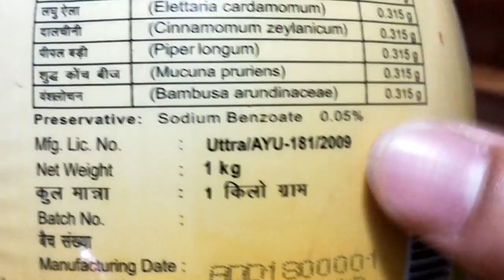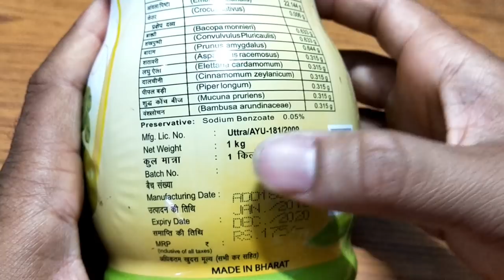गर्मियों वाला च्यवनप्राश Amrit Rasayan Review | good or bad ? जरूर देखें ।।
L-I-K-E S-U-B-S-C-R-I-B-E S-H-A-R-E